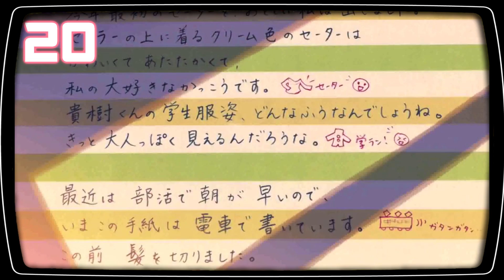My Top 25 Drama & Romance Anime Part 2